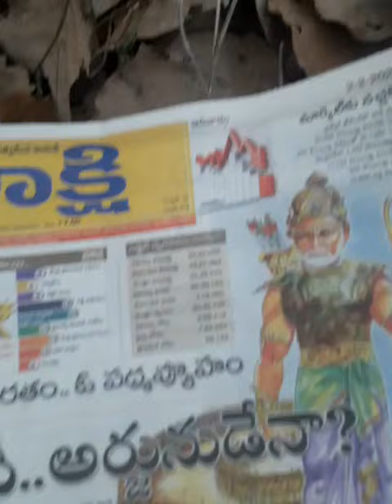Hanuman Mahabeera tree || Call me Aaryan 7378461014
Hanuman mahabheera chettu